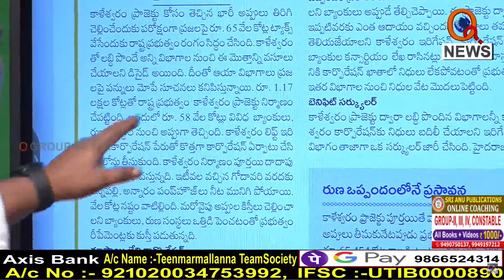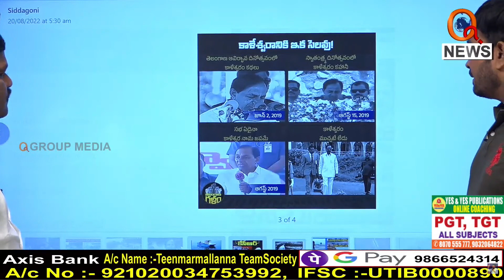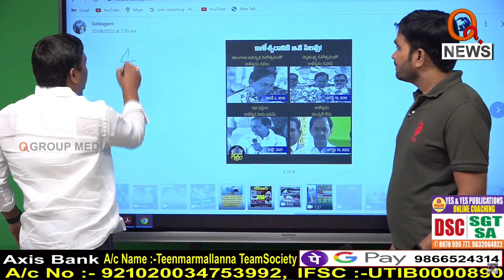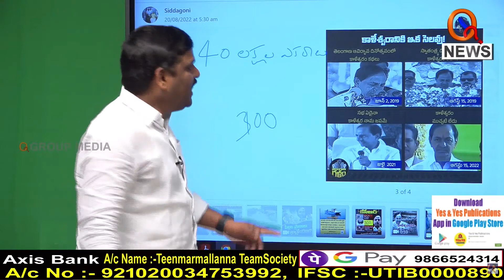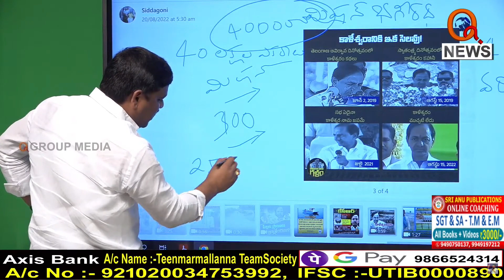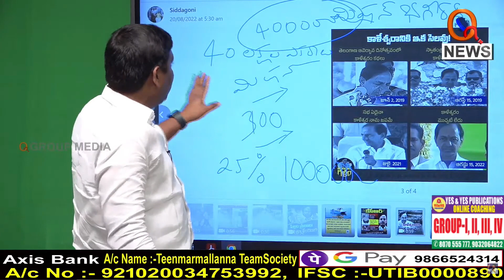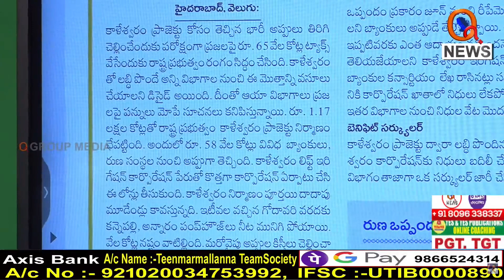క్యూన్యూస్ మొదలైందే కాళేశ్వరం అవినీతిపైన...I Shanarthi Telangana e-paper